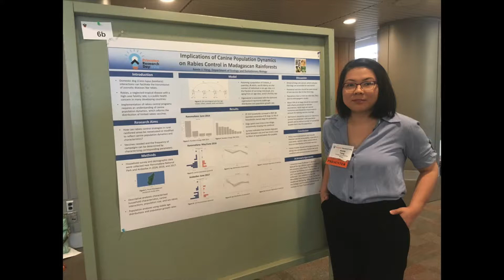OUR tribute to Annie Li Yang ('clean' version)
...And this is the second version, with A Sky Full of Stars by Coldplay as background music.

This was the backup version, in case Eminem was too much...but I suppose now it's the third wheel :)

Needless to say, Annie was a sky full of stars...and so much more.